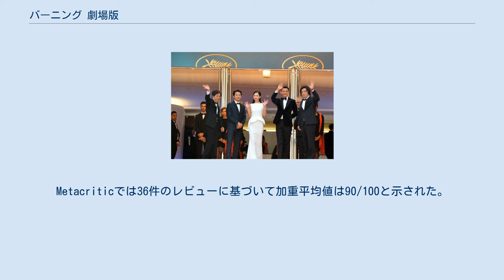バーニング 劇場版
イ・チャンドンの監督映画
『バーニング 劇場版』（バーニング げきじょうばん、原題：버닝）は、イ・チャンドン監督による2018年公開の韓国のミステリ・ドラマ映画。
村上春樹の短編小説『納屋を焼く』を原作としており、ユ・アイン、スティーヴン・ユァン、チョン・ジョンソらが出演。
第71回カンヌ国際映画祭のコンペティション部門で上映され、パルム・ドールを争った。
第91回アカデミー賞外国語映画賞には韓国代表作として出品され、同国史上初めて最終選考9作品に残った。
 村上春樹の短編小説をアジアの映画監督が競作で映像化するプロジェクトの1つとして企画が進められた。
当初は2016年11月に撮影開始予定であったが、村上と彼の作品の多くの権利を所有するNHKとの間で発生した版権問題により延期された。
 本作は村上春樹の短編『納屋を焼く』を原作としているが、舞台を現在の韓国に移しており、ストーリーは大幅に異なっている。
2016年10月、イ・チャンドン監督は釜山国際映画祭で「これは今日の世界の若者達についての物語だ。彼らがその人生と世界を考えるとき、それはミステリーのように感じるだろう」と述べた。
2017年9月、スタジオは原作のモチーフのみがあると発表した。
 2016年、カン・ドンウォンとユ・アインの出演が報じられたが、公式な発表はされなかった。
2017年9月5日、ユ・アインがジョンス役を務めることが発表された。
それから3日後、新人のチョン・ジョンソがジョンスの幼なじみで恋人のヘミ役に決定したことが報じられた。
彼女は8月から始まっていたオーディションにより発掘された。
9月20日、 スティーヴン・ユァンがベン役で加わったことが報じられた。
 主要撮影は2017年9月11日に始まり、2018年1月30日に坡州市で完了した。
 第71回カンヌ国際映画祭でのキャストと監督（2018年5月）。
 イ・チャンドンの8年ぶりの新作映画である本作は第71回カンヌ国際映画祭のコンペティション部門にエントリーされた 。
イ・チャンドンの『シークレット・サンシャイン』（2007年）と『ポエトリー アグネスの詩』（2010年）もカンヌ国際映画祭コンペティション部門でプレミア上映されていた。
 映画はカンヌ国際映画祭のマルシェ・ドゥ・フィルムで香港、中国、台湾、シンガポール、イギリス、日本、オーストラリア、ニュージーランド、スペイン、ギリシャ、ポーランド、トルコなど100カ国・地域以上に配給権が売却された。
 韓国では2018年5月17日に封切られた。
 日本では2018年12月2日にNHK BS4K、12月29日にNHK総合で日本語吹替による95分の短縮版が『特集ドラマ バーニング』の邦題で放送された。
その後、2019年2月1日に日本語字幕による全長版が『バーニング 劇場版』の邦題で劇場公開され、全長版の原語版と日本語吹替版を収録したソフトが同年8月7日に発売された。
 以下は日本語吹替を担当した声優。
 レビュー・アグリゲーターのRotten Tomatoesでは117件のレビューに基づいて支持率は94%、平均点は8.7/10となった。
Metacriticでは36件のレビューに基づいて加重平均値は90/100と示された。
 韓国では初日に5万2324人を動員したが、これは『デッドプール2』（24万8904人）に次いで2位であった。
初週末では22万717人を動員して3位となった。
累計動員数は52万8168人に達した。
 第44代アメリカ合衆国大統領のバラク・オバマは2018年に観たお気に入りの映画15本に今作を選んだ。